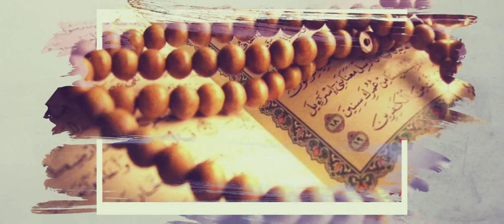Fattabiuni - Habib Husen Al Kaff - Bismilah